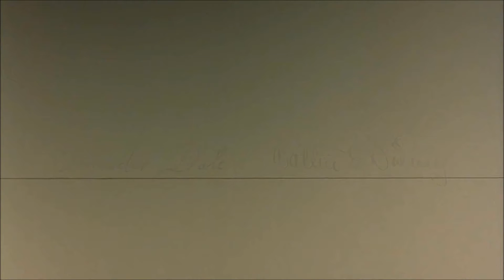Sterbus - Fear (Spratleys Japs cover)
Written by Tim Smith and Jo Spratley.
R.I.P. Tim Smith. You will be greatly missed. But your music will never die.

Sterbus are Dominique D'Avanzo - Vocals & Clarinet and Emanuele Sterbini - Guitar & Vocals.

Recorded @DB Recording Studio in Bagni di Tivoli (Rome, Italy) by Francesco Grammatico on 6 - 7 December 2015.

From the liner notes for The Whole World Window album that appeared in Issue 1 of Windowzine by DJ Bik:
"I met Sterbus when Emanuele was playing bass for Complesso Gli Illuminati in Liverpool in May 2016. Over a Peroni, they offered their version of 'Fear' for the record, and also began talks for them to play the concert. What a treat!"

The CD/Cassette had a very limited run and is no longer available to buy but you can download this track for a small amount of cash from bandcamp
Or why not get the whole album, it is full of amazing songs very generously donated by some rather awesome artistes or here for the same album with 2 secret bonus tracks
The monies raised will go to a very good cause, and that is to assist Tim Smith in his quest to crawl and scratch his way out of the pool full of shit he 'fell' into a number of years ago.

About the video - I only heard about a collaboration between Walt Disney and Salvador Dalí this year. When I saw it I was blown away. But I wondered what it would be like if it was accompanied by a piece of music I really loved. Then I heard the Sterbus version of Fear and something clicked. The original cartoon is much longer than the song so I had to remove quite a lot of it. But it was surprising to me how well the bits I kept fell beautifully into the rhythm of the song.

For you to singalong;

Give us some pound
Living in fear of being found
Under a car where all we is and are
Climbing the pipes love automobile
Last in a line sing production we are
Ah we

Last in a line
Last in a line as must be ah
Shielded as wheel, not go round any more
Yeah and Ned Kelly was hung for less
Than hiding under a car

Lyrics reproduced with absolutely no permission whatsoever.